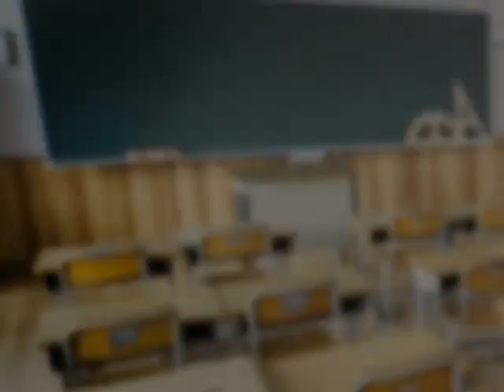Abigail, Trailer (1989) | Pongalo NovelaClub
Cuenta la historia de la caprichosa Abigaíl, hija única de un acaudalado hombre de negocios, hermosa y conflictiva, que se enamora del profesor Carlos Alfredo. Abigaíl consigue conquistar al profesor y tienen un hijo, el cual ella regala a una taxista desconocida en un momento de desvario mental.

Reparto
Catherine Fulop | Fernando Carrillo | Hilda Abrahamz

Producción
Alberto Gómez | Inés Rodena | Mariana Luján

Pongalo es tu destino de novelas, series, películas y mucho más, todo en español, que te puedes llevar puesto en cualquier dispositivo. Vive el romance, la pasión, amor del bueno y también algo de acción y comedia para divertirnos. Dale Play!